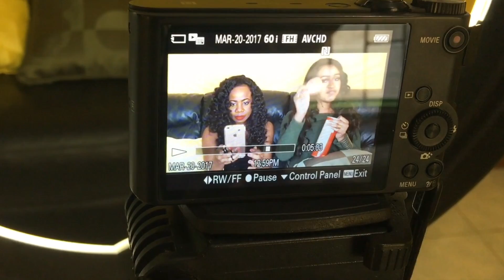VLOG #12 Popeyes, Bestie and Dry feet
I spent the day hanging out with my bestie making plans for an even more successful future . We also shot our Best Friend Tag video which is coming up next. Thanks for your support guys.